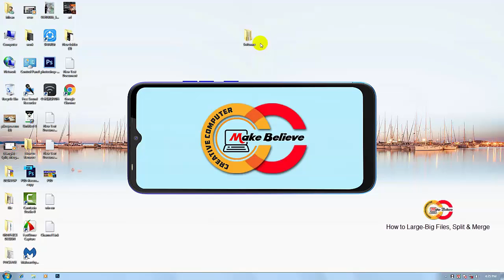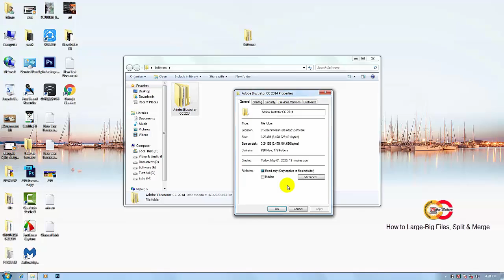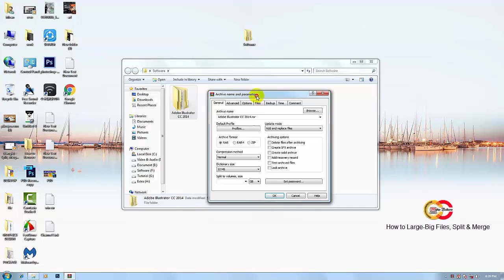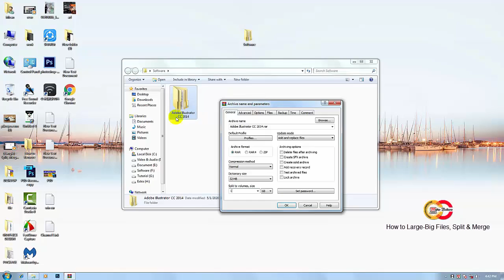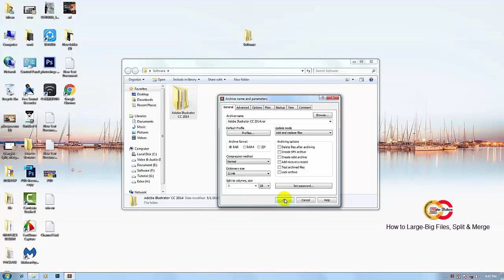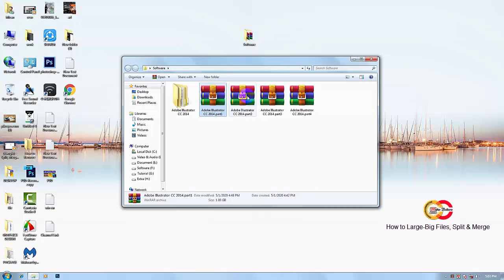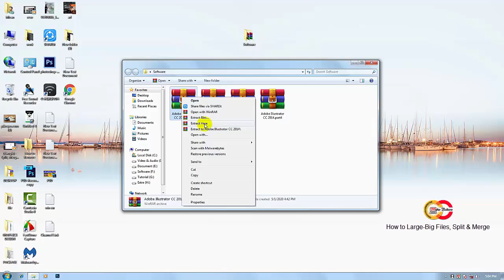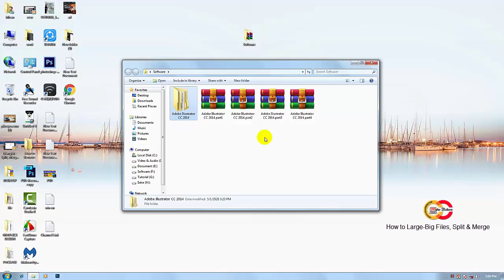How to Split or Merge Large files | বড় ফাইলকে বিভক্ত করে সেন্ড ও মার্জ করুন)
কিভাবে বড় কোন ফাইল বা সফটওয়্যারকে বিভক্ত করে পেনড্রাইভে সেন্ড করবেন তা ভিডিওতে দেখিয়েছি

নিচের লিংক থেকে আরও ভিডিও দেখুন-